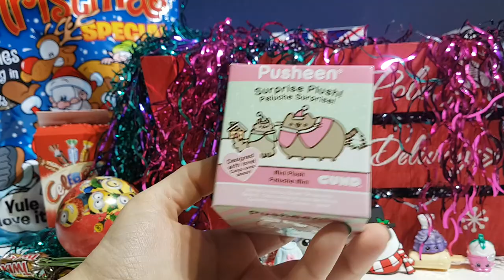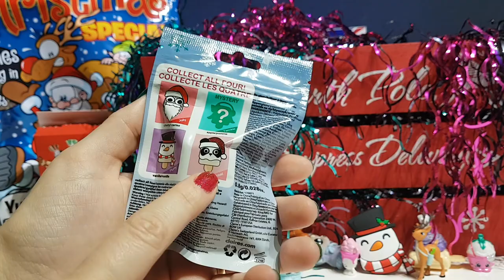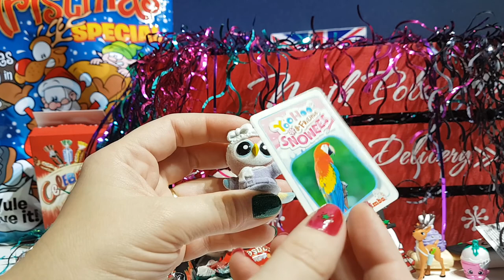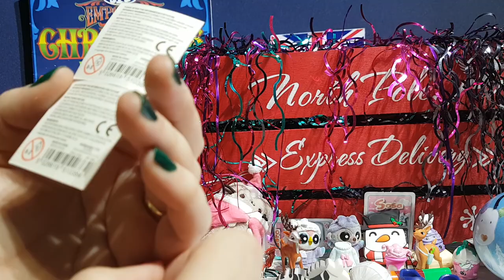CHRISTMAS BlindBags! Pusheen TEAM Rudolph Sucker-pops Shopkins Yoo Hoo Minions Snowman bauble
Christmas themed Blind bags special! Ho ho ho :D

In this video we open lots of cute christmas themed toys, from a Pusheen xmas blindbox, and Shopkins bauble to some more TEAM Rudolph blindbags and some Yoohoo and friends. oh and some Limited Edition SuckerPops and sweetie filled minion and snowman and snowdog baubles!
So fun cute christmas fun :-)

Which was your favourite from this video?
Are you excited about xmas?
What is on your present list?

All toys are always brought by us, we are not Sponsored or sent items.